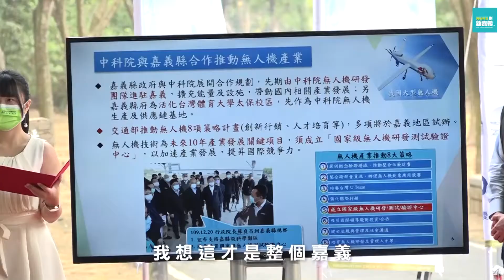世新新聞 水頭社區營造起步慢四年有成照顧庄內長輩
110年01月27日 (三) 世新新聞

水頭社區營造起步慢四年有成照顧庄內長輩

水頭社區發展營造才剛開始四年，起步雖晚，但是四年來努力，整建社區活動中心，成為社區活動據點，理事長邱英豪愛家鄉，寫計畫來向衛福部爭取經費，設立新穎廚房，將在三月間啟用c 據點，照顧老人用餐，照顧到庄內老人的銀髮生活的照顧。